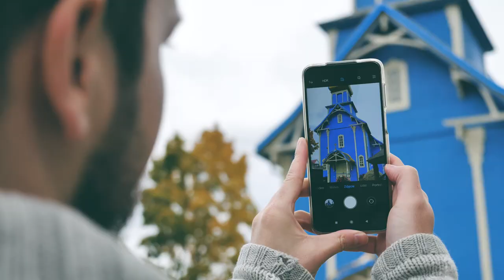Pokażemy Wam Podlasie i Suwalszczyznę - Turystyczne Mistrzostwa Blogerów 🏆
👉 Aktualizacja: Dzicy Podróżnicy, dziękujemy za głosy na nas! Udało nam się stanąć na podium podczas Turystycznych Mistrzostw Blogerów!

Kochani, Dzicy Podróżnicy! 💚 Już można na nas głosować Spośród ponad 60 blogów podróżniczych zostaliśmy wybrani do projektu "Turystyczne Mistrzostwa Blogerów", w ramach którego pokażemy Wam województwo podlaskie: jego atrakcje, najpiękniejsze miejsca oraz te poza głównym szlakiem. Jako że to konkurs, to nasze i Podlaskiego zwycięstwo zależy od Was.

Po pierwsze, liczy się zaangażowanie, czyli Wasze komentarze, lajki oraz udostępnienia naszych treści:

Po drugie, głosowanie, które w dniach 10 listopada - 24 listopada będzie dostępne na tej stronie

WYGRAJMY DLA PODLASKIEGO, BO TO NIESAMOWITY REGION! 🏆